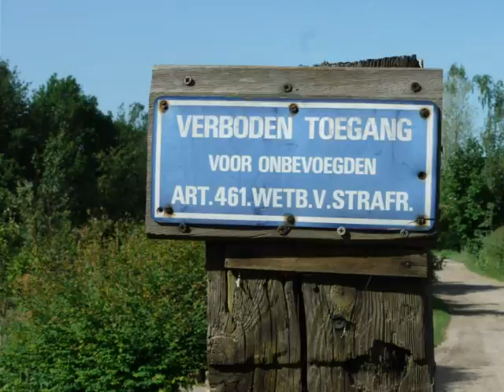Toontje's Tuintje.wmv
Toontje's Tuintje, De trots van Toonje is ongetwijfeld haar tuin ! muziek, Dixie Aces - Edu Schalk